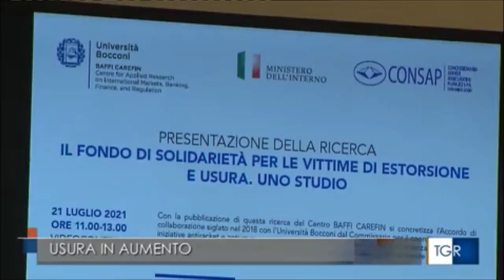Milano, Luciana Lamorgese chiede di aumentare le risorse del fondo per chi si ribella all'usura